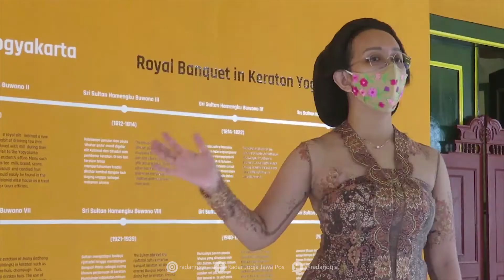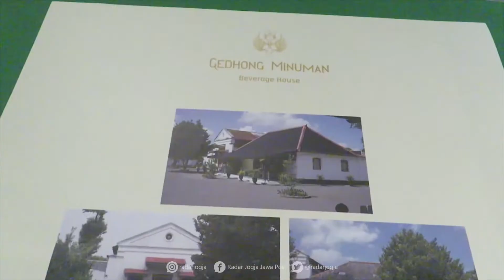Pameran Bojakrama, Potret Tradisi Perjamuan di Keraton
Raja Keraton  Ngayogyakarta Hadiningrat Sri Sultan Hamengku Buwono X berulangtahun yang ke-75.  Untuk itu Keraton menggelar pameran bojakrama atau jamuan kenegeraan dibuka mulai 2 April-27 Juni 2021 di Komplek Kedhaton Keraton Ngayogyakarta Hadiningrat.

Tak ada karya seni ataupun benda pusaka, pameran ini justru mengangkat jamuan kenegaraan ala keraton. Mulai dari perkakas diatas meja makan hingga alat memasak dapur koleksi raja-raja terdahulu.

Pameran  ini menghadirkan barang yang tak biasa. Memasuki pintu masuk ruang pamer akan disuguhi peta sumber persediaan logistik. Mulai dari gula, beras hingga beragam jenis bumbu dapur.

“Konsep dari pameran Bojakrama ini lebih luas, tidak hanya sekadar sendok garpu porselen tapi sejarah pangan di Jogjakarta. Ada peta yang menggambarkan daerah-daerah penyuplai beras, gula dan bahan pangan lainnya,” jelas Penghageng Kawedanan Hageng Punokawan Nitya Budaya Gusti Kanjeng Ratu (GKR) Bendara, Jumat (2/4).

Selain peta sumber bahan pangan, pameran ini juga menyajikan koleksi-koleksi porselen klasik. Mulai dari koleksi Sri Sultan Hamengku Buwono VI hingga Sri Sultan Hamengku Buwono IX. Adapula sendok, garpu yang terbuat dari perak.

Seluruhnya tertata apik dalam setiap sudut ruang pameran. Untuk menguatkan narasi adapula potongan foto dan video. Menggambarkan bagaimana suasana dapur dan jamuan resmi di meja makan pada masa lampau.

“Kebanyakan itu memang koleksi era Sri Sultan Hamengku Buwono VI, VII dan VIII. Memang ada koleksi milik Sri Sultan Hamengku Buwono IX tapi tidak sebanyak koleksi ngarso ndalem sebelumnya,” katanya. (dwi/sky)